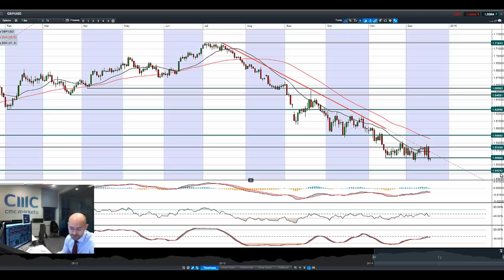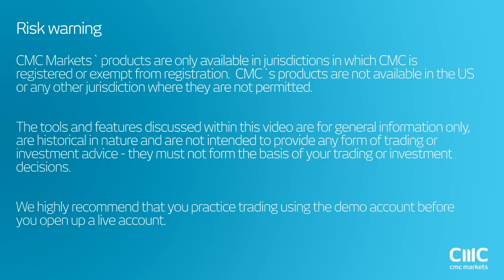Equities jump, USD advances, Crude stabilises as FOMC hints to strong economy CMC Markets 18th Dec